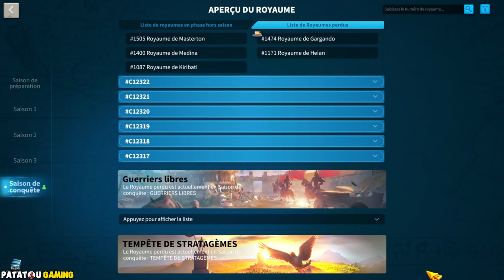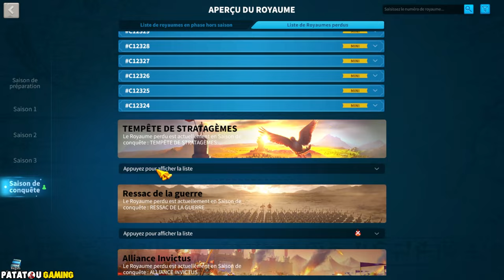GEMMES GRATUITES OPTIMISATIONS! RISE OF KINGDOMS